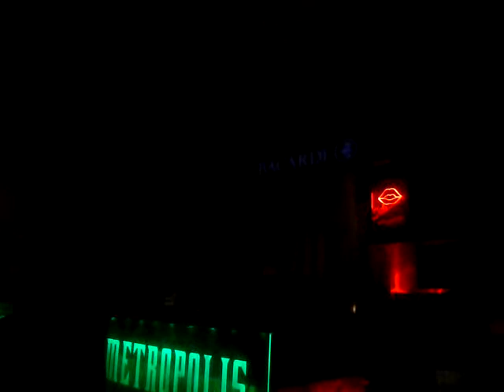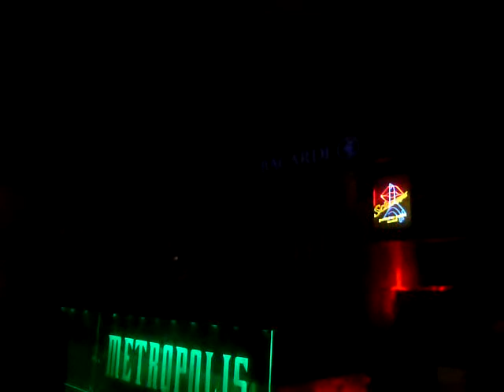Dj Sly playing Mindhacker Wasted Part 2 (Uto Karem Remix)